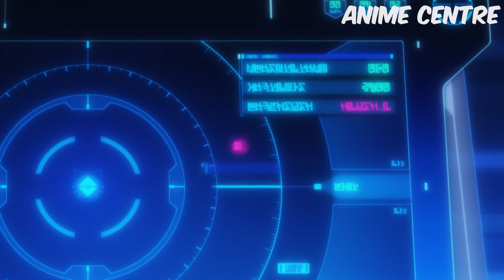Vampire Girl Promises Good Time To Lonely Boy If He Keeps Her Secret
Welcome to Anime Centre! We're all about your favorite anime. Get quick recaps, meet cool characters, and stay up-to-date.

Anime: Actually, I am